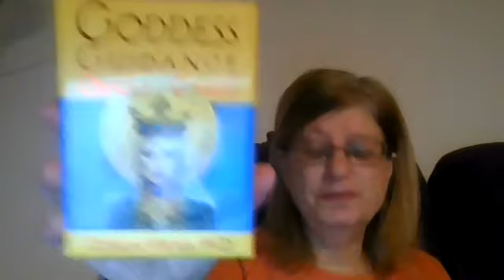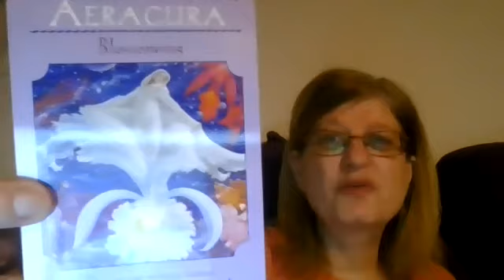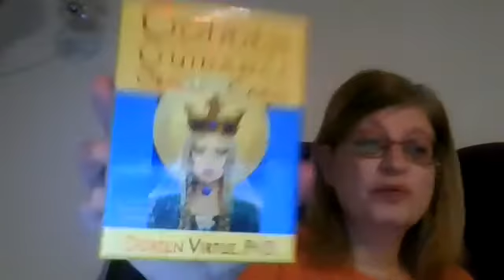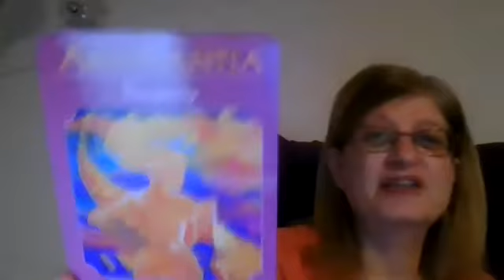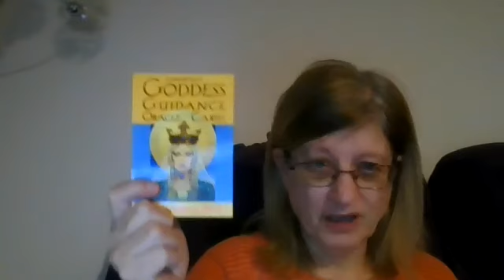Tarot & Oracle Card Review - Goddess Guidance Oracle Cards by Doreen Virtue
Tarot & Oracle Card Review
Goddess Guidance Oracle Cards by Doreen Virtue, various artists

44 oracle card deck, connecting with Goddess from cross-cultural backgrounds.  Each card has a name and message, and in the informative guidebook, detailed messages from each Goddess can be found, along with additional meanings and information on each Goddess.  The guidebook is in alphabetical order.  I love connecting with all the different Goddesses through this deck of oracle cards.

Highly recommend, 8/10 as deck may be hard to locate and purchase.